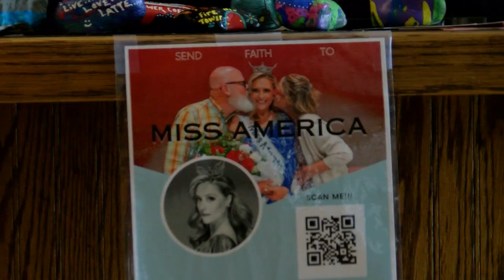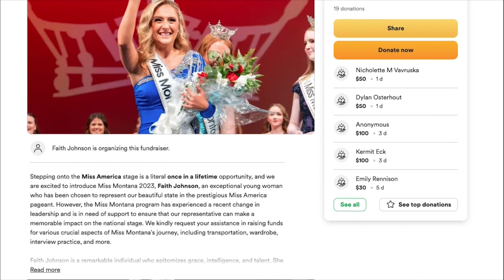Miss Montana, program searching for way forward with fundraising